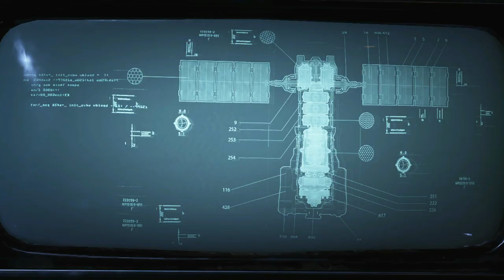GEARS 5 Walkthrough Gameplay Part 2 - JACK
Gears 5 (Gears of War 5) Walkthrough Gameplay Part 2 includes a Review, Intro and Campaign Mission 1 of the Single Player Campaign for Xbox One X and PC. My 2019 Gears 5 (Gears of War 5) Video Game Gameplay Walkthrough will feature the Full Game. This Gears 5 Gameplay Walkthrough will include a Review, all Campaign Missions, Gears of War 5 Gameplay, Gears 5 Gameplay Gears 5 Characters, Gears 5 Terminator, Batista, Horde Ending, Escape Ending and the Ending of the Single Player. Thanks Microsoft for Gears of War 5!

Gears 5 is a third-person shooter video game being developed by The Coalition that will be published by Xbox Game Studios for Microsoft Windows and Xbox One as part of Xbox Play Anywhere. The sixth installment of the Gears of War series, it is the sequel to Gears of War 4 (2016) and is scheduled to be released on September 10, 2019.

Gears 5 focuses on Kait Diaz (Laura Bailey), an Outsider of Locust descent. As Kait, the player must uncover the origins of the Locust and Kait's family. Gears of War 4 protagonist JD Fenix (Liam McIntyre), his friend Delmont Walker (Eugene Byrd), and JD's father Marcus Fenix (John DiMaggio) also return.

In addition to single-player gameplay, the game will support three-player local split screen or online cooperative gameplay.

Gears 5 is being developed by The Coalition as a sequel to Gears of War 4. Unlike previous games in the Gears of War series, the game is simply titled Gears 5 (without "of War" included in the title).